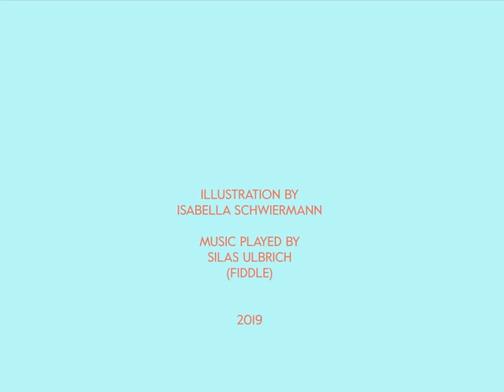Tune in June 2019 - Jocelyn's Tree [Jig] - Isabella Schwiermann Illustration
Jocelyn's Tree by Tommy Peoples [Jig]
played by Silas Ulbrich (fiddle)
illustration and animation: Isabella Schwiermann

I am an illustrator from Germany and I want to combine two of my passions: drawing and Irish folk music. I am still in the process of learning how to do animation. I hope you'll enjoy the short clips.